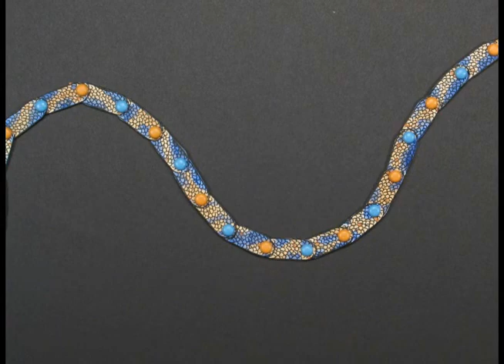Laura Veirs - July Flame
Video for "July Flame" by Laura Veirs | Directed by Doug Savage